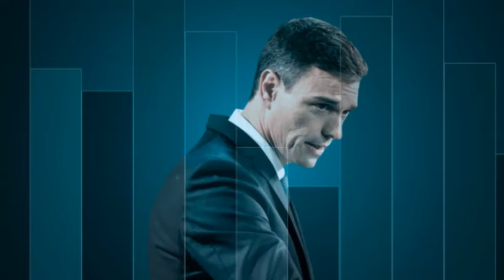WALTER GARCÍA se DESCOJONA de PEDRO SÁNCHEZ "A PENAS HA MENTIDO desde que llegó"